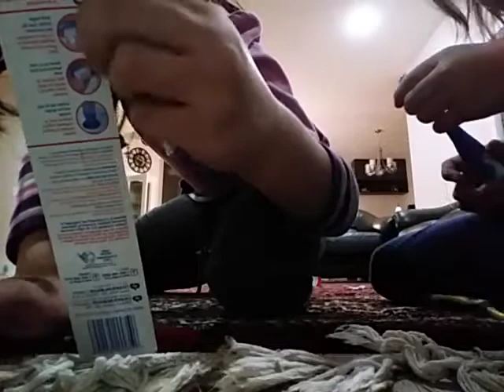Opening up a new electric toothbrush!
- Suhana and Sophia